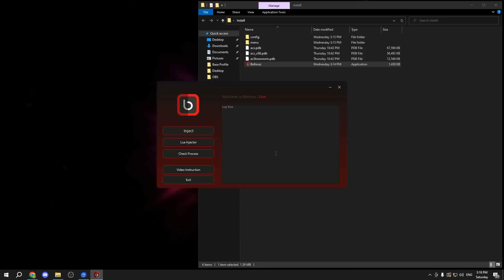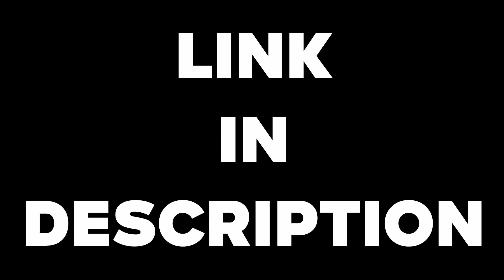Farm Simulator 22 HACK MOD | UNLIMITED MONEY | TUTORIAL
- You can download through mirrors in a case of trouble:

- To acсess archlve - "4545"
-DOWNOAD AND ENJOY! ;)